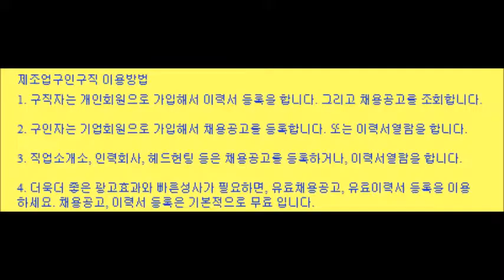제조업구인구직